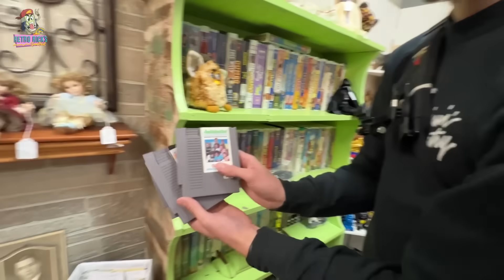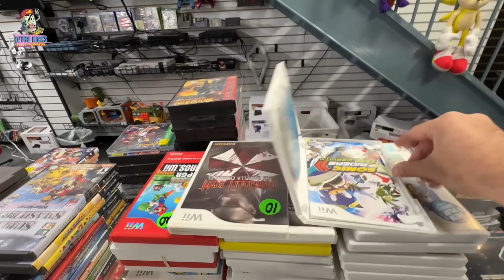Thought Game Hunting was supposed to be fun..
This is easily the worst part of being a Game Store owner / Reseller